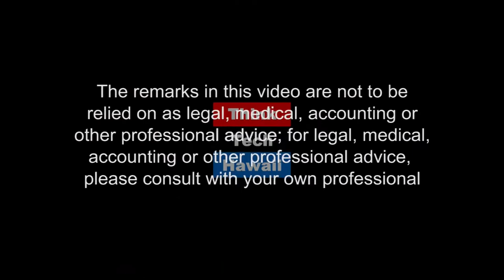Big Island Big on Hydrogen! (Stan The Energy Man)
Reducing our Dependence on Fossil Fuels.  Hawaii State Representative Mark Nakashima
(Hilo) has always been a believer in hydrogen, and always ready to support clean energy on Hawaii's Big Island.  But this year, Rep Nakashima assumes the role of Vice Speaker of the House of Representatives in Hawaii, and many of Hawaii's "Clean Energy" legislators have also moved into key committee positions as well.  Could that mean that 2019 will see a stronger effort by the state to reduce our dependence on fossil fuel on the grid and on Hawaii's roads?  We'll be asking Rep Nakashima, as we look at what lays in store for Energy this year in the Legislature.

The host for this episode is Stan Osserman. The guest for this episode is Mark Nakashima.